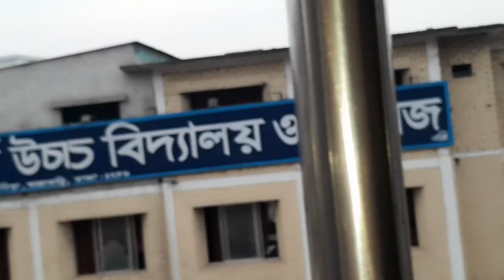আলহামদুলিল্লাহ আজকে মঙ্গলবার ফজর নামাজের পর বাহিরের ভিডিও